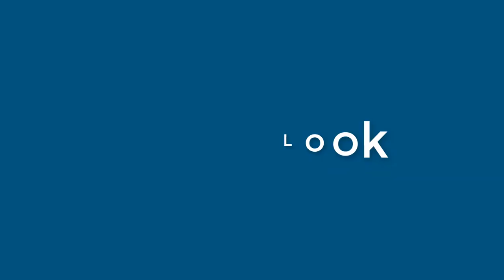Samuel Sawyer - appearance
Name Look - Samuel Sawyer - appearance. In this video we present "Samuel Sawyer" name look and feel in various scenarios.
This video will cover:
How does "Samuel Sawyer" look as a personal letterhead?
How does "Samuel Sawyer" look on a business card?
How does "Samuel Sawyer" look on a computer/laptop screen?
How does "Samuel Sawyer" look with different background colors?
How does "Samuel Sawyer" look with various fonts?